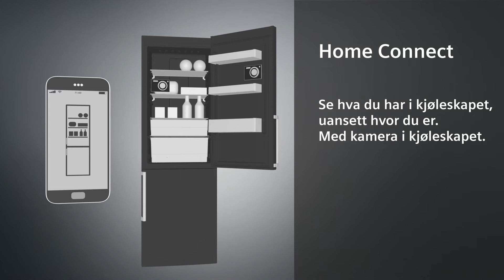Smart kjøleskap. Få en push-varsel på mobilen hvis kjøleskapet står åpent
Ved hjelp av to kamera inni kjøleskapet kan du se inn i det med den intuitive Home Connect-appen, uansett hvor du er. Så uansett når den kulinariske inspirasjonen treffer deg, tar det bare noen sekunder å sjekke hvilke ingredienser du har hjemme